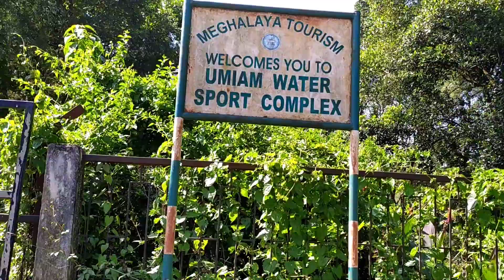Aaji borapani(umiam lake) sabo golu..(Shillong)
Umiam lake of Shillong sai ahilu aaji..priyanka tye